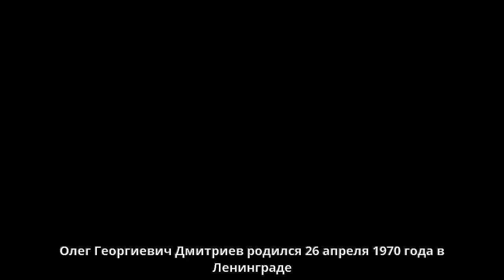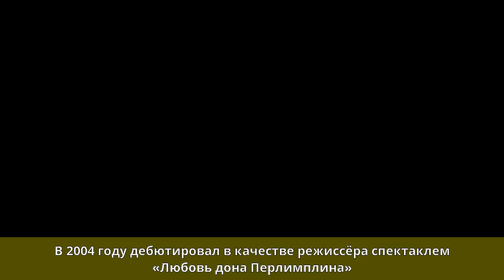Дмитриев, Олег Георгиевич - Биография